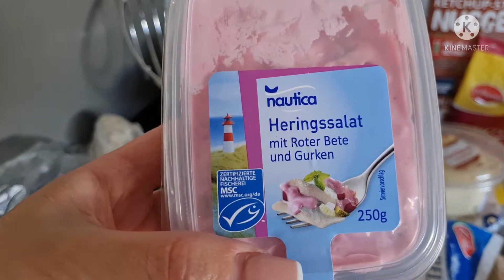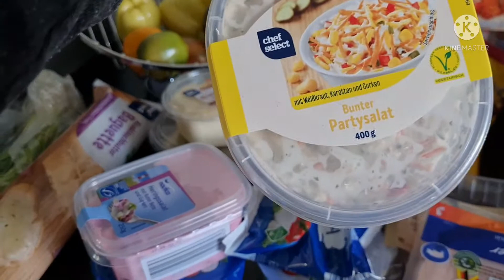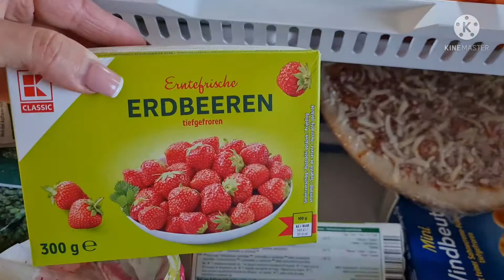Наша жизнь в Германии 🌹 1.Сентября как это давно было 🙈🌷🌻🥀🍂